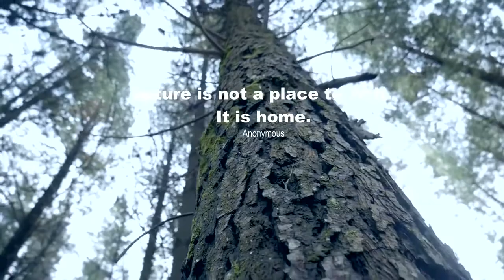Amanecer brumoso - Música relajante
Hay personas que son sol cuando la vida esta nublada

1) “Hay personas mágicas…Te lo prometo. Las he visto. Se encuentran escondidas por todos los rincones del planeta. Disfrazadas de normales. Disimulando su especialidad. Procuran comportarse como los demás. Por eso, a veces, es tan difícil encontrarlas.

Pero cuando las descubres….ya no hay marcha atrás. No puedes deshacerte de su recuerdo. No se lo digas a nadie, pero dicen que su magia es tan fuerte, que si te toca una vez, lo hace para siempre”.
-Autor desconocido-

2) “Cada mañana me despierto con un estallido. Es como si alguien me inyectara la sensación de estar vivo, de que soy un muñeco en medio de una aventura”
-Jostein Gaarder-
Escritor noruego, autor de novelas, cuentos y de libros para niños.

3) “Hoy puede ser un gran día,
plantéatelo así,
aprovecharlo o que pase de largo,
depende en parte de ti”
-Joan Manuel Serrat-
Cantautor, compositor, actor, escritor, poeta y músico español

4) “Que todo cuanto te rodea lo han puesto para ti.
No lo mires desde la ventana y siéntate al festín”.

5) “Los pensamientos positivos afectan todo lo que haces, impregna de elevadas vibraciones todo lo que te rodea”.
Autor de El Poder del Pensamiento Positivo y creador de la teoría del pensamiento positivo.

6) “Si es bueno vivir, todavía es mejor soñar y, lo mejor de todo, despertar”.
-Antonio Machado-
Poeta, dramaturgo y narrador español, poeta emblemático de la Generación del 98

7) “No duermas para descansar, duerme para soñar. Porque los sueños están para cumplirse”.
-Walt Disney-
Empresario, animador, guionista, actor de voz y productor de cine estadounidense.
Pionero de la industria de la animación estadounidense, introdujo novedades en la producción de dibujos animados.

8) “Siempre los madrugadores llevarán ventajas incalculables a los perezosos”.
-Antonio Ferrer del Río-
Historiador, periodista y escritor español, perteneciente al Romanticismo.

9) “Quien no madruga con el sol no disfruta de la jornada”.
Novelista, poeta, dramaturgo y soldado español.

Está considerado la máxima figura de la literatura española y es universalmente conocido por haber escrito El ingenioso hidalgo don Quijote de la Mancha (novela conocida habitualmente como El Quijote), que muchos críticos han descrito como la primera novela moderna y una de las mejores obras de la literatura universal, además de ser el segundo libro de la historia en número de ediciones y traducciones, solo superado por la Biblia.

A Cervantes se le ha dado el sobrenombre de «Príncipe de los Ingenios».

10) “Quien quiera prosperar que empiece a madrugar”
-Anónimo-

Esta música y filmaciones son de uso gratuito (sin derechos de autor).
Free Dome